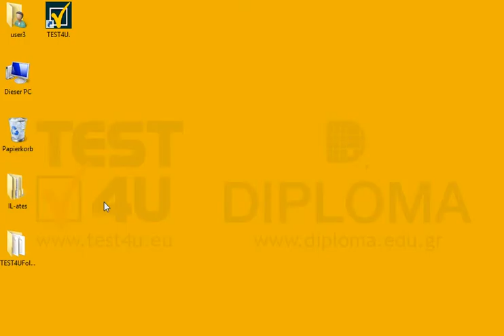Suchen Sie nach allen FIX-Dateien im Ordner TEST4UFolder, der sich auf dem Desktop befindet....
Suchen Sie nach allen FIX-Dateien im Ordner TEST4UFolder, der sich auf dem Desktop befindet. Schließen Sie das Suchfenster nicht. Möchten Sie mehr. Laden Sie das TEST4U demo herunter